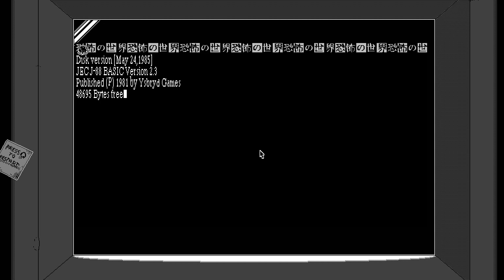World of Horror - Parte 4 - Português BR